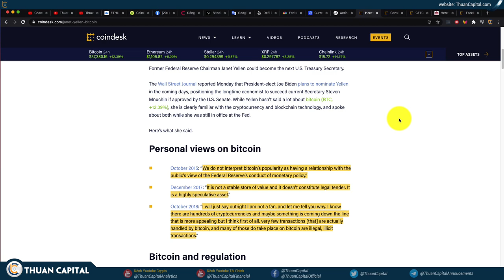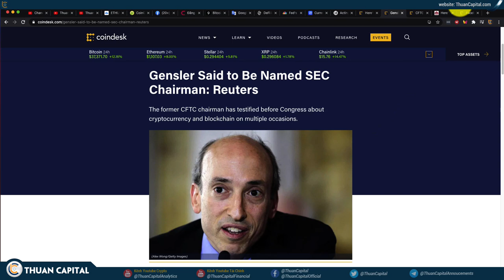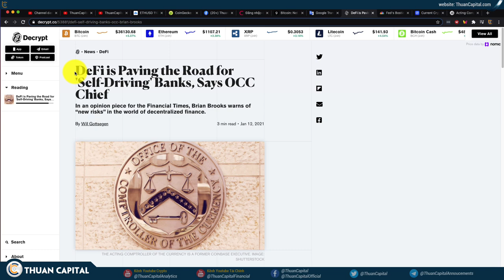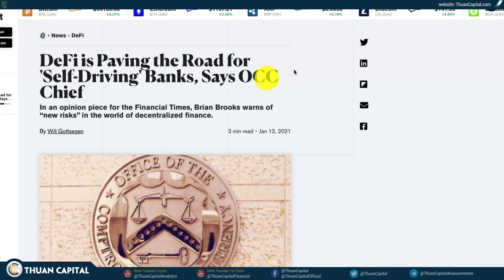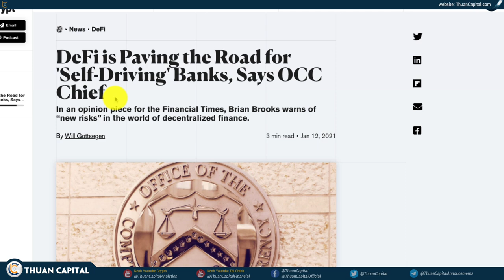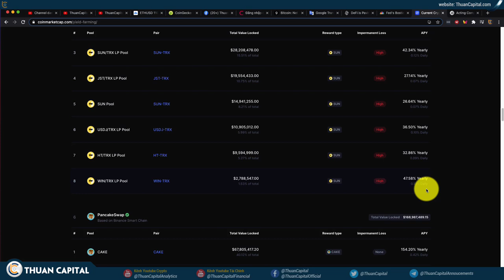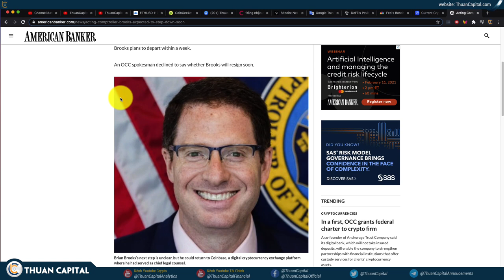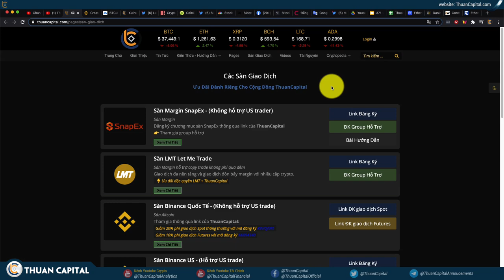923 (Phần 3) - Sắp Có Chủ Tịch SEC Mới - Crypto Dưới Lãnh Đạo Của Chính Phủ Biden